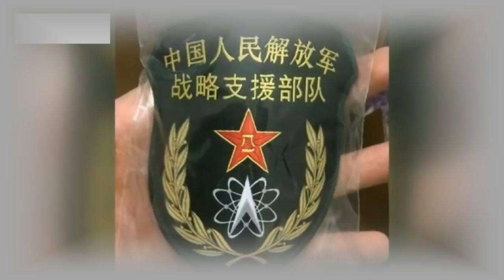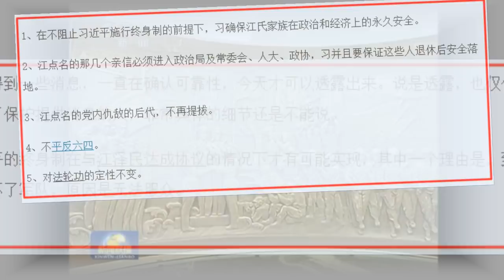北戴河休假后习近平出镜央视强党指挥枪 预示有强势动作看军头表情？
中共领导人习近平自7月31日在银屏消失之后，日前以戎装亮相央视。央视报导称，习近平出席17日至19日在北京召开的中央军委党的建设会议。这是习近平离开央视19天之后，也就是北戴河会议之后、再次隆重登场，其宣讲核心是党对军队的绝对领导、党指挥枪。明报孙嘉业评论认为：习近平很可能在内政外交上会有若干强势动作。